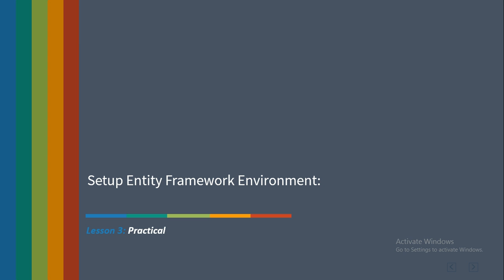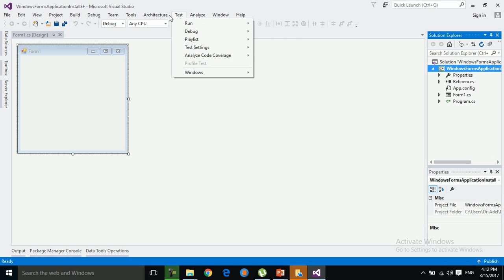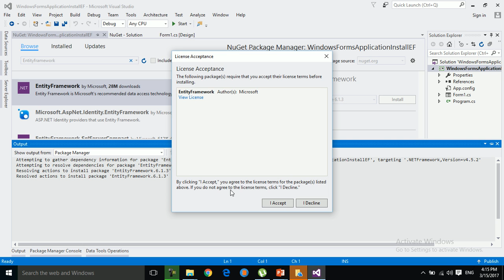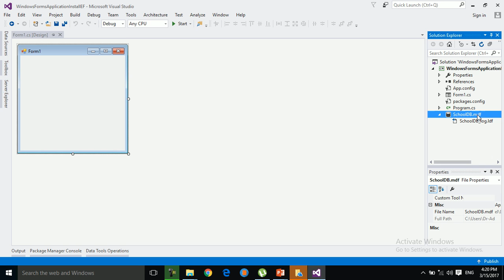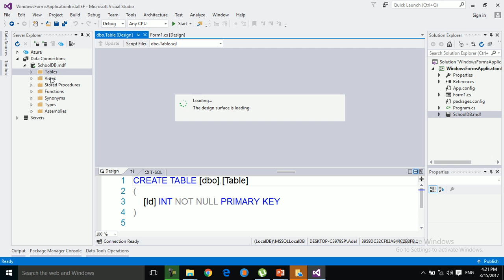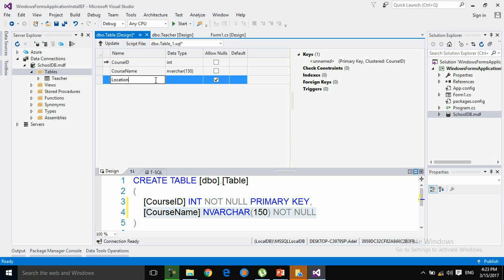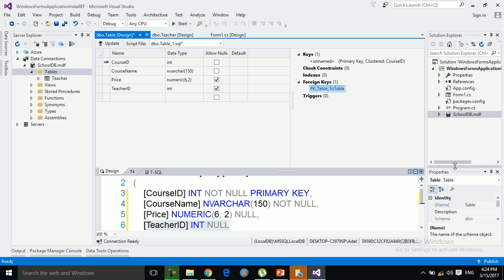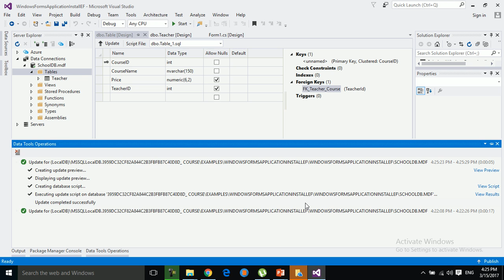3 Entity Framework C# SQLServer Setup Entity Framework Environment